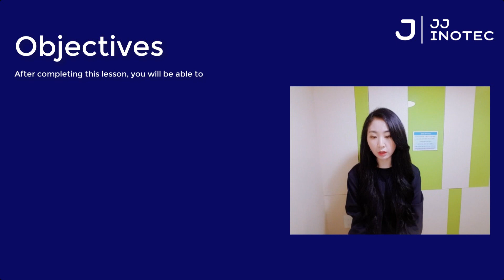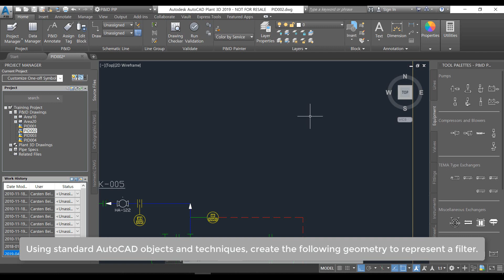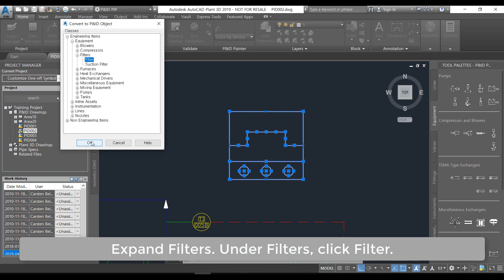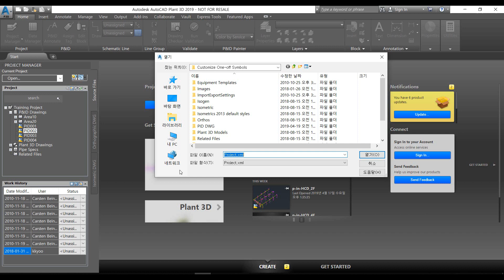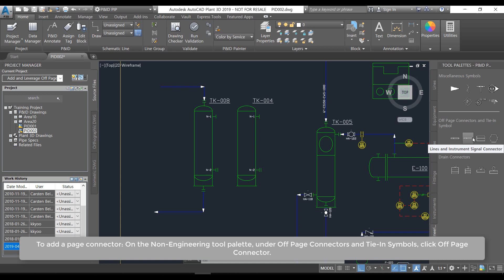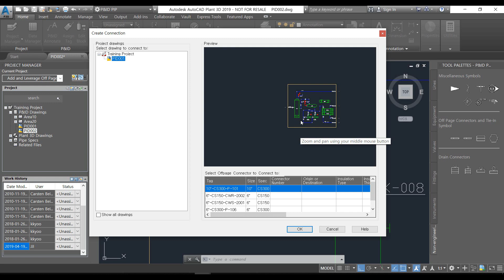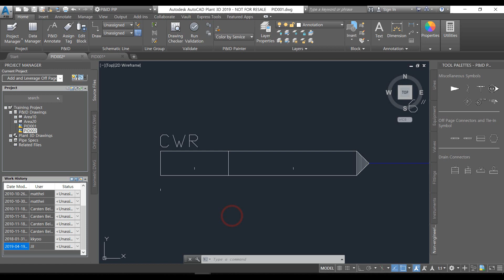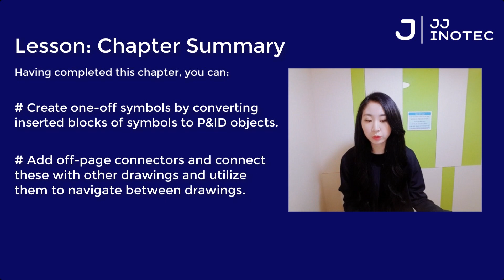ACAD Plant 3D Training by Ms. Carbon steel - Ch.7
Create one-off symbols by converting inserted blocks of symbols to P&ID objects.
Add off-page connectors and connect these with other drawings and utilize them to navigate between drawings.

P&ID 객체에 변환 된 심볼 블록을 추가해 one-off 심볼 만들기.
off-page connector 추가와 다른 도면 연결 그리고 도면을 탐색하는데 사용 .